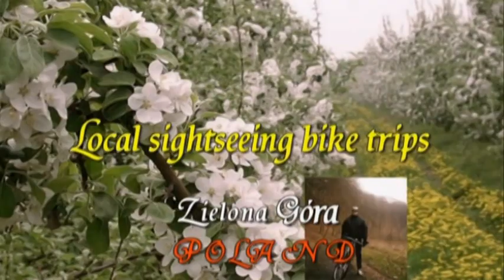Video 2018-3-98 (4600)🚲🌞🚲 MY SECOND SPRING BIKING🚲🌞🚲 Zielona Gra part 9 April 11-th 2018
🚲🌞🚲MY SECOND BIKING 2018 April 11-th 2018 - part 9 of 9
Spring biking in Zielona Góra!Have a nice watching!Amnas2011
Here is my bike route below:
-part 1-Ul.Wyszyńskiego-ZACISZE
-part 2-ZACISZE-The Studfarm
-part 3-ZAcISZE-LEŚNE-Ul.Wojska Polskiegp
-part 4-Ul.Wojska Polskiego-the forest area
-part 5-THE FOREST AREA
-part 6-CEGIELNIA-The pond
-part 7-Relax at the pond
-part 8-CEGIELNIA The housing estate
-part 9-Back in Zielona Góra
🚲🌞🚲NOWA WYCIECZKA ROWEROWA 11-go kwietnia 2018 (9 części) - część 9
Zapraszam na drugi rowerowy wyjazd w tym roku po Zielonej Górze!Życzę miłego odbioru i pozdrawiam!Trasę przedstawiłem powyżej!Amnas2011